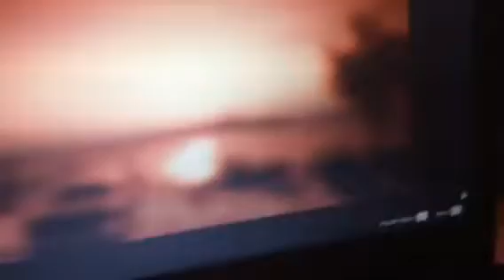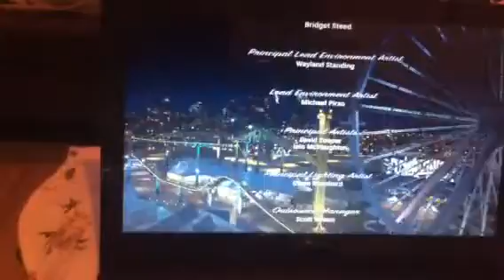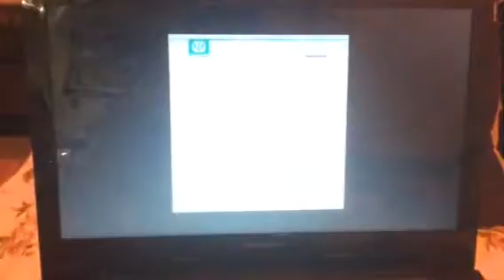GTA 5 Ending [Deathwish] [PC]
This is the ending of GTA 5. This is around when you complete the game and get a 70% Or Something Like That. I picked Deathwish because you don’t have to kill anybody. I played this on a PC.